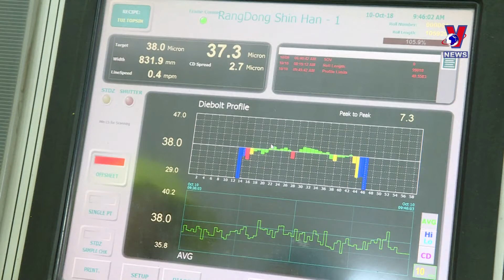HCM City aims to become leading investment destination in region